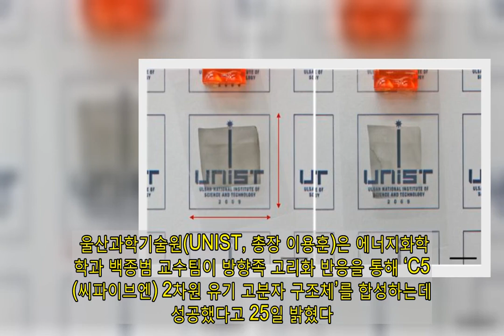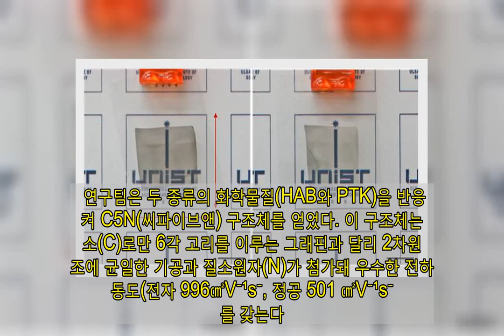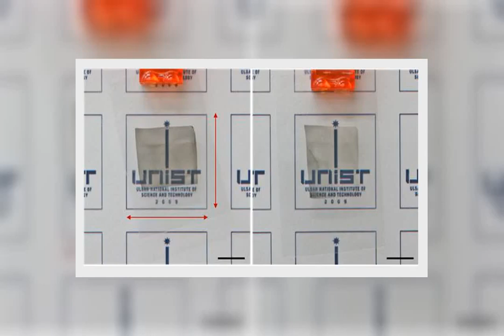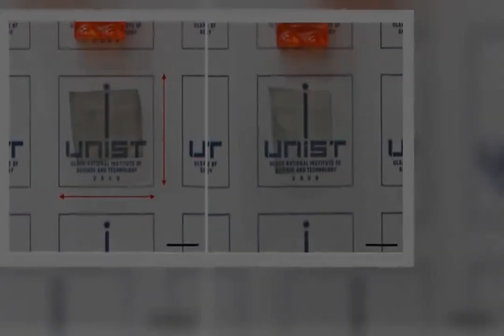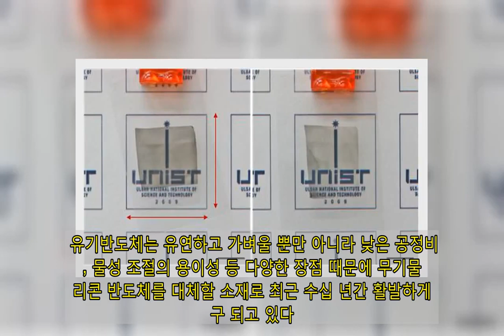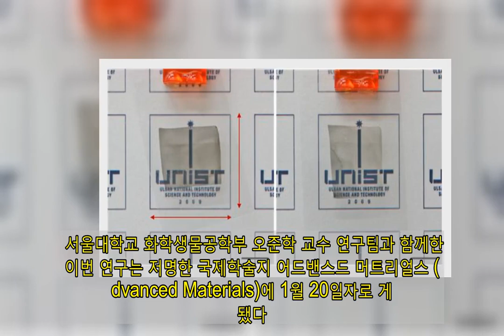전하이동도 높은 고성능 2차원 유기반도체 소재 개발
‘유기반도체’는 돌돌 말리는 디스플레이나 입는 전자기기에 적합한 전자재료다. 하지만 낮은 전하이동도(mobility) 때문에 그 쓰임이 제한적이었는데, 최근 전하이동도를 이제껏 보고된 최고 수치로 끌어올린 연구가 나와 관심이 모아진다. 울산과학기술원(UNIST, 총장 이용훈)은 에너지화학공학과 백종범 교수팀이 방향족 고리화 반응을 통해 ‘C5N(씨파이브엔) 2차원 유기 고분자 구조체’를 합성하는데 성공했다고 25일 밝혔다. 이 유기 고분자 구조체를 얇은 필름 형태로 만들어 반도체 트랜지스터 소자(FET)에 썼을 경우 전하이동도가 수십 배 이상 빨라졌다. 또 이 구조체에 염화수소(HCl)를 도핑하면 전기전도도(conductivity) 또한 크게 높아져 전도성 물질로도 쓸 수 있다. 연구팀은 두 종류의 화학물질(HAB와 PTK)을 반응시켜 C5N(씨파이브앤) 구조체를 얻었다. 이 구조체는 탄소(C)로만 6각 고리를 이루는 그래핀과 달리 2차원 구조에 균일한 기공과 질소원자(N)가 첨가돼 우수한 전하이동도(전자 996㎠V⁻¹s⁻, 정공 501 ㎠V⁻¹s⁻)를 갖는다. 이는 이제껏 보고된 유기반도체 전하이동도 중 가장 높은 수치다. 전하이동도는 소재 내부에서 전자(electron)나 정공(hole)이 움직이는 빠르기로, 전하이동도가 낮은 소재로 반도체 소자를 만들면 전기적 신호 전달이 더뎌지고 디스플레이 등에서 색상 변환 지연 등의 문제가 나타난다. 개발된 2차원 물질의 고리 구조는 ‘방향족 고리화 반응’을 통해 얻어진 구조라 매우 안정적이며 600℃의 고온도 잘 견딘다. 제1자자인 자비드 마흐무드(Javeed Mahmood) 박사는 “구조의 모든 부분이 고리모양으로 이루어져 있어 기존 2차원 유기 구조체보다 화학적, 열적 안정성을 높였다”며 “각종 고온 조건에서도 사용 가능할 것”이라고 설명했다. 뿐만 아니라 이 구조체는 기존 전도성 고분자인 사슬형 폴리아닐린(polyaniline)보다 우수한 전기전도도를 갖는다. 아울러 염화수소(HCl)를 도핑(doping)하면 전도성이 140배 이상 향상돼(1038 S/cm) 다용도 전도성 고분자로 쓸 수 있다. 유기반도체는 유연하고 가벼울 뿐만 아니라 낮은 공정비용, 물성 조절의 용이성 등 다양한 장점 때문에 무기물 실리콘 반도체를 대체할 소재로 최근 수십 년간 활발하게 연구 되고 있다. 하지만 대부분의 유기반도체는 기대치에 못 미치는 전하이동도 때문에 무기반도체 소재를 대체하는 데 어려움이 있다. 이번 연구의 책임자인 백종범 교수는 “이번 연구로 2차원 고분자를 유기반도체 재료로 사용했을 때의 고질적 문제인 낮은 전하이동도를 극복했다”며 “앞으로 유기 반도체 소자 개발에 큰 진전이 있을 것으로 기대된다”고 전했다. 서울대학교 화학생물공학부 오준학 교수 연구팀과 함께한 이번 연구는 저명한 국제학술지 어드밴스드 머트리얼스 (Advanced Materials)에 1월 20일자로 게재됐다.